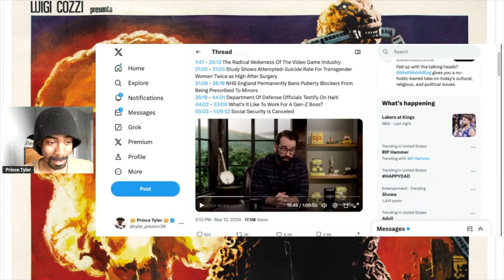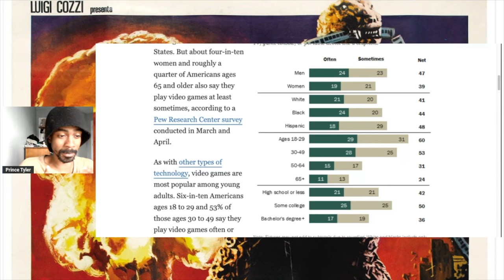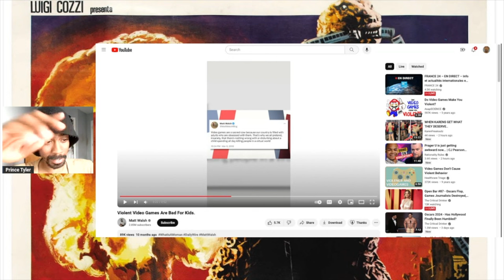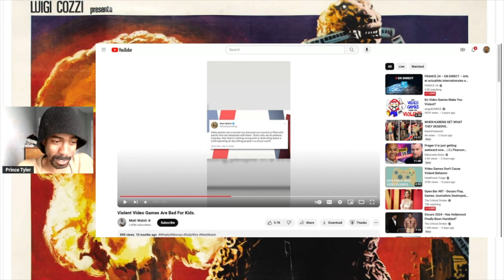Matt Walsh Isn't Pro Gamer I Sweet Baby Inc Controversy